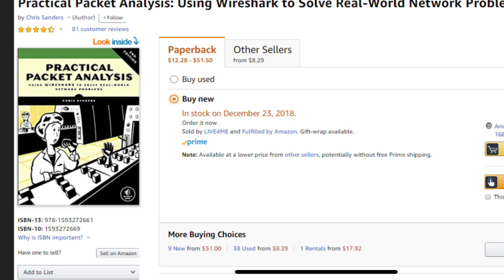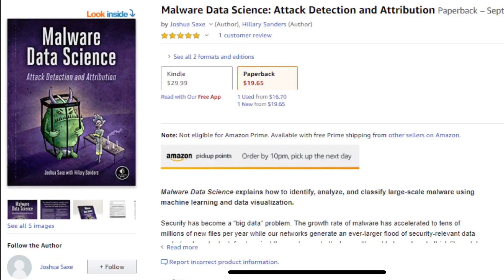My Top 3 Information Security Books For 2019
Here are 3 books I will be reading in 2019!

1. Practical Packet Analysis
2. Malware Data Science
3.  The Practice of Network Security Monitoring: Understanding Incident Detection and Response